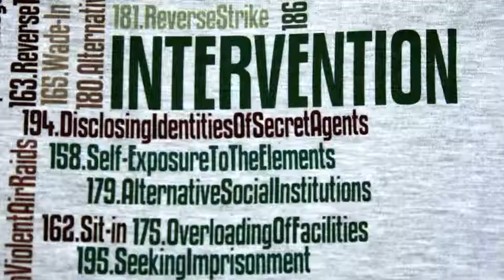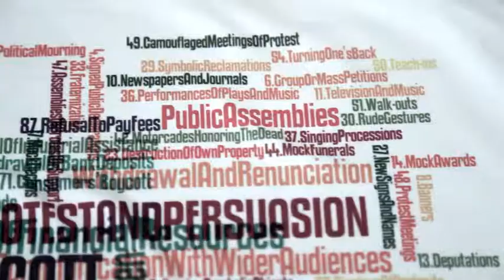WeAdmire.net presents The Gene Sharp Pencils mightier than the Bomb T-Shirt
Express your support for Dr Gene Sharp and The Albert Einstein Institute. Buy and wear our Gene Sharp Pencils t shirt.

WeAdmire

15 Great Eastern St.
London UK
EC2A 3EJ
Telephone:
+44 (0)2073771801